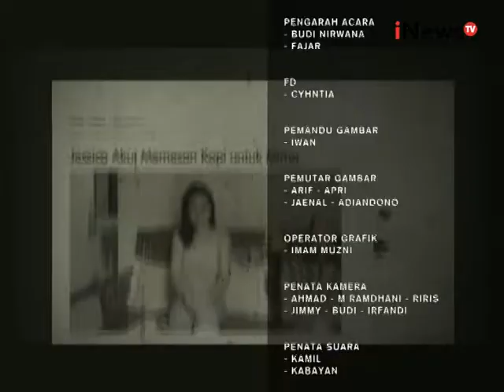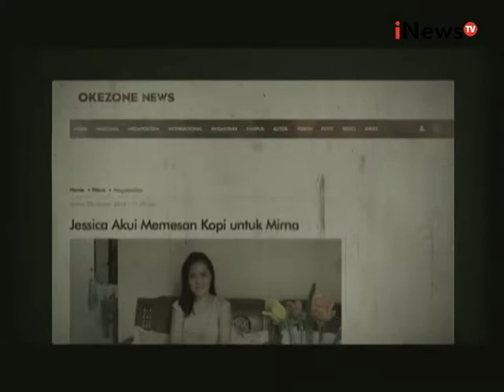Talk To iNews Eps 204 : Menanti tuntutan Jessica Segmen 04